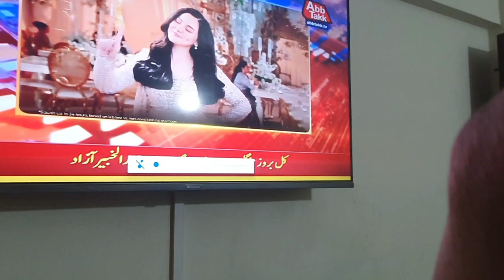Ramadan Mubarak😊 | Ramadan prepartion | Alina Hassan Vlog